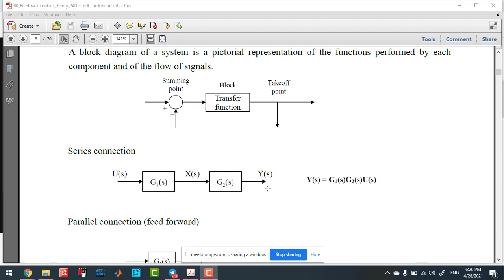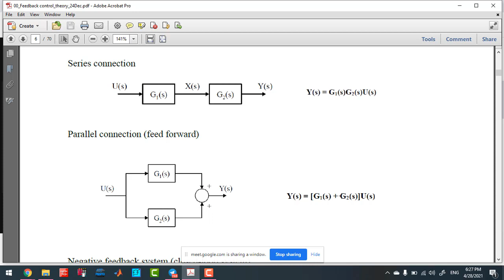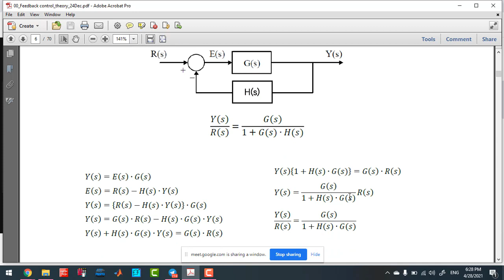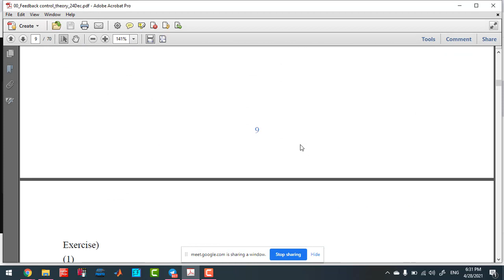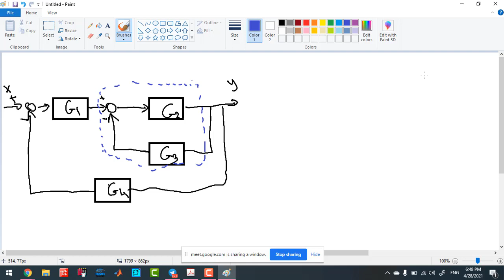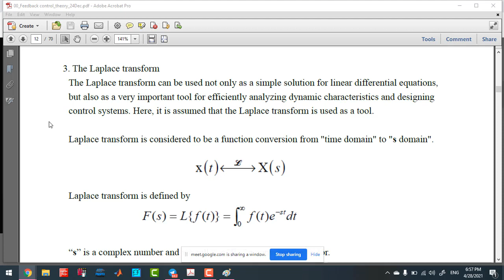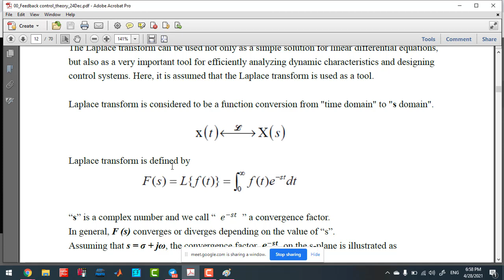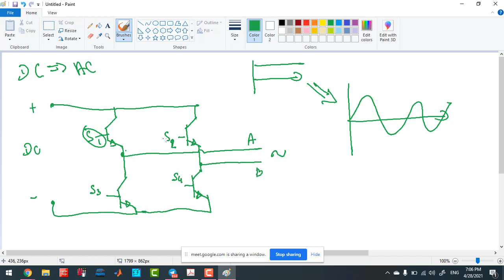B EE15 5A1 28 04 21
video ធ្វើការបកស្រាយអំពីFeedback control system.